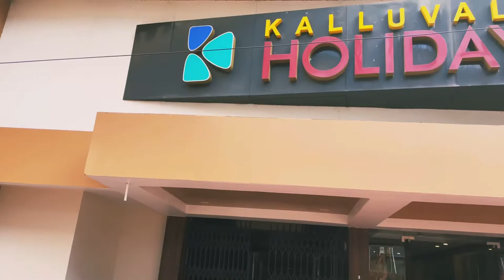Kasaragod Kerala Hotel In Kasaragod Budget hotel in Kasaragod Kerala Tourism കാസർഗോഡ് ഹോട്ടൽ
Kasaragod is a border district in state of Kerala. It is situated on bank of Arabian sea. Lots of tourist places are there in Kasaragod. I am showing you one of the best budget hotel in Kasaragod in this video. This hotel is best in price Hotel in Kasaragod. If you are visiting kasaragod or kerala for tourism you can stay here and feel the experience.
കാസർഗോഡ് ഹോട്ടൽ യാത്രക്കാർക്ക് ബജറ്റിൽ.